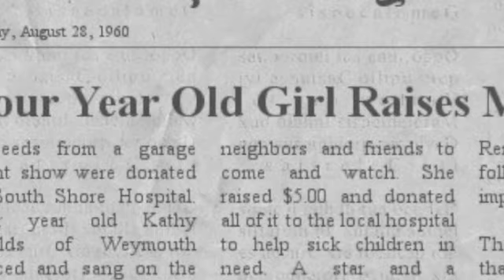Hay House Movers & Shakers Kathleen Hassan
Kathleen Hassan's video submission for the Hay House Movers & Shakers event for an opportunity to be on Hay House Radio. Visualization is a powerful tool that can help you make your dreams come true. Anything the mind can conceive, you can achieve... as long as you believe.

Love to know how this remarkable tool helped you...

and share your success stories!